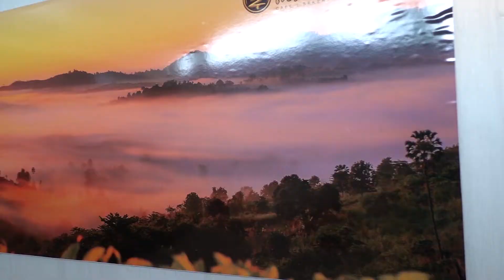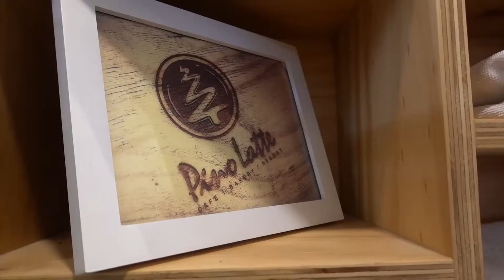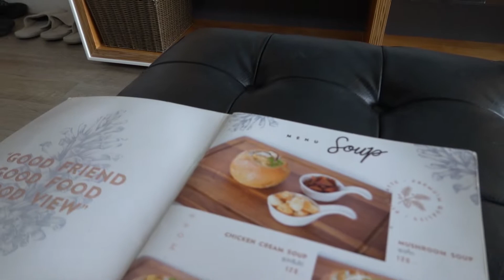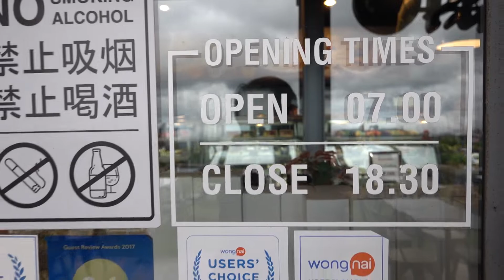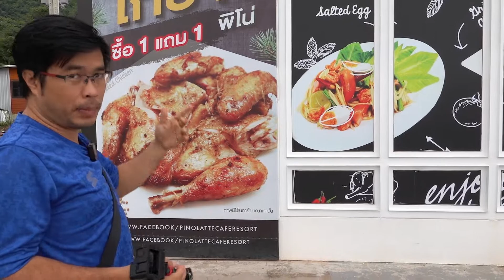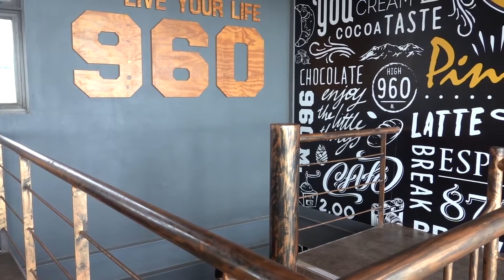ว้าว..นี่มันสวรรค์ชัด ๆ Pino Latte พีโน่ ลาเต้ จ. เพชรบูรณ์ | สาระพาเที่ยว EP.12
ว้าว..นี่มันสวรรค์ชัด ๆ  Pino Latte พีโน่ ลาเต้ จ. เพชรบูรณ์
Where Is สาระ EP.12
** ก่อนอื่นต้องขออภัย คลิปนี้ จะมีเสียงลมแทรกเข้ามา เนื่องจากลืมเอาตัวกันลมไมค์มา **

ทริปนี้ก็อีกเช่นเคยครับ ได้ไปเห็นภาพ ทะเลหมอกที่ คลุมพื้นที่ วัดผาซ่อนแก้ว จ. เพชรบูรณ์  ก็เกิดอาการ ว้าววว!!!
แบบว่าหมอกคลุมวัดหมดเลยนะ มีเพียงเจดีย์ และ องค์พระเท่านั้น ที่พ้นไอหมอกขึ้นมา
เปรียบเสมือนหมอกคือ เมฆ แล้ววัดคือ พระราชวัง
นี่มันเหมือน สวรรค์ ใน ละครจักร ๆ วงศ์ ๆ ที่ดูสมัยเด็ก ๆ เลย
จะรออะไรล่ะครับ ก็ไปสิครับ
Pino Latte พีโน่ ลาเต้ จ. เพชรบูรณ์
ก็เป็นทั้ง รร. ที่พัก และ ร้านอาหาร ร้านกาแฟ  เรียกได้ว่าครบครันเลย
และ เราเองก็อยากจะไปสัมผัสบรรกาศ แบบนี้ดูสักครั้ง
ค่าที่พัก ต่อคืน ก็แพงเลยทีเดียว
ไม่งั้น จะขอนอนอยู่ในขุนเขาแห่งนี้ อีกสัก 2-3 คืน

ในอนาคตทาง Pino Latte ก็เตรียมสร้าง รร. แบบเป็นตึกไว้รองรับแล้ว

โอกาสที่หลาย ๆ จะได้ขึ้นไปพักก็น่าจะมากขึ้นด้วย

คลิปนี้ หวังว่าจะเป็นข้อมูล ที่เป็นประโยชน์ กับใครหลาย ๆ คนบ้างนะครับ